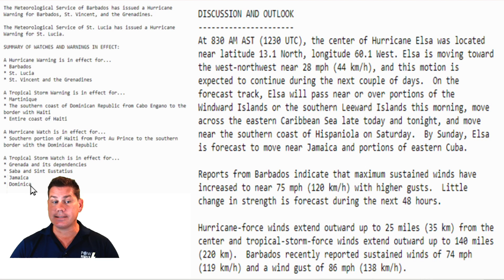Hurricane Elsa Rapidly Intensifying! Jamaica On High Alert US Threat Potential POW Weather Channel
In this update, I talk about Tropical Storm Elsa rapidly Intensifying into our first hurricane of the season with a US threat early next week.